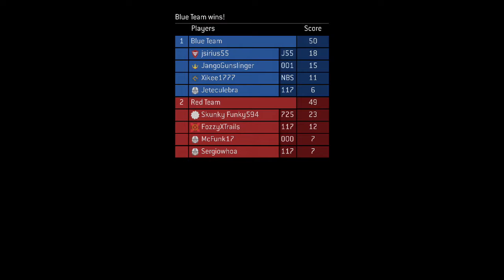"Now Get The F*ck Outta My House" - Halo Battle Buddies March 2022 Highlights Part 3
The best of the Battle Buddies highlights from March 2022.

Halo Owned By 343i/Microsoft.

"Battle Buddies" was not coined by me, but by Geoff Ramsey of Rooster Teeth.

This video was recorded for educational and entertainment purposes.